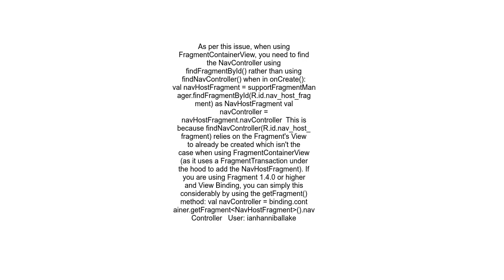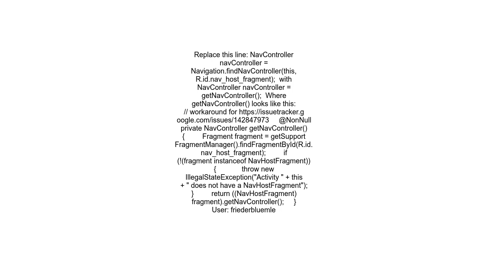FragmentContainerView using findNavController